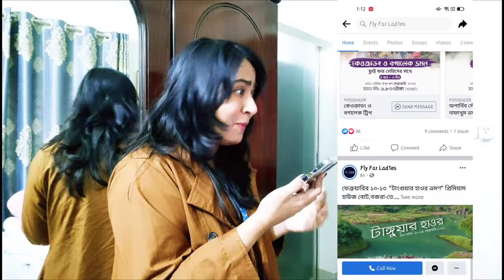Cholo na Ghoore Ashi 🤪😂/ New Funny Video/ Thoughts of Shams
Thank you and keep supporting. Dear Mothers and Sisters,

Fly far travel is here to take you to your dream destination and make you fly like a free bird. Just check out their Facebook page: Fly Far Ladies and join their Facebook Group: Fly Far Ladies for all the amazing travel packages 😍😘